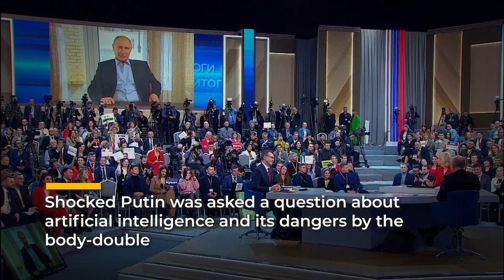When Putin Met Putin 2.0 | INSIDE details of Russian President's Communication with His AI Replica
During a public Q&A session, Russian President Vladimir Putin fielded a question about the dangers of artificial intelligence. Interestingly, the inquiry did not come from a human but from an AI-generated version of Putin. For further details, watch the accompanying video.